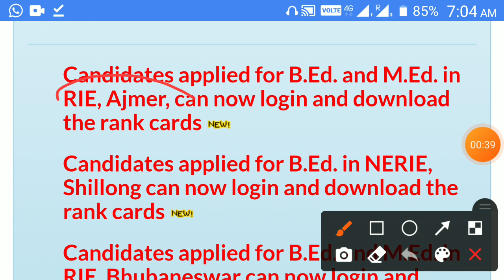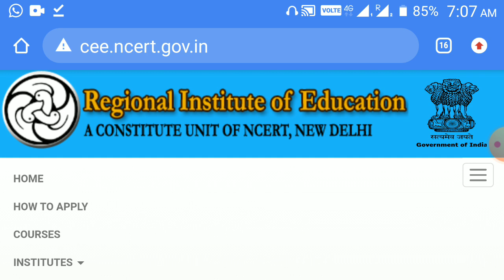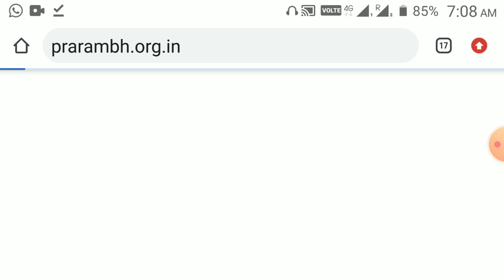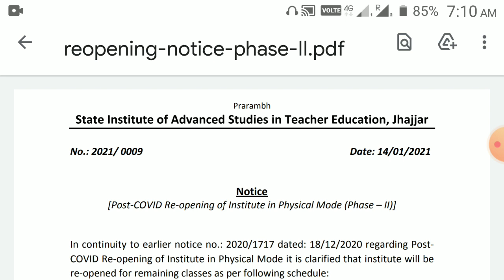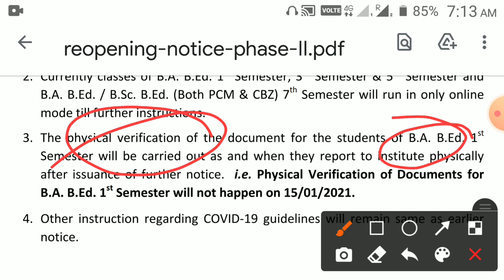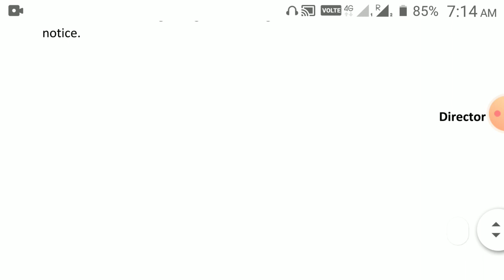RIE CEE 2020 Update|is there any vacancy in RIE BBSR Shillong and RIE Mysuru?|Prarambh Jhajjar NEWS